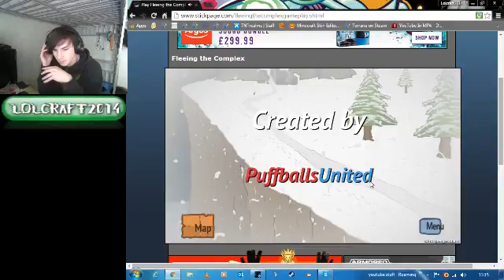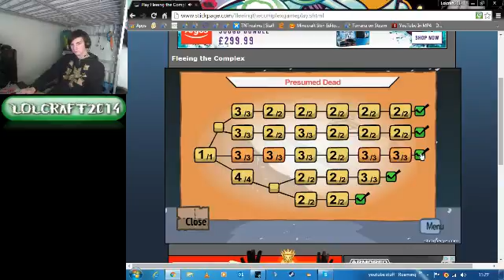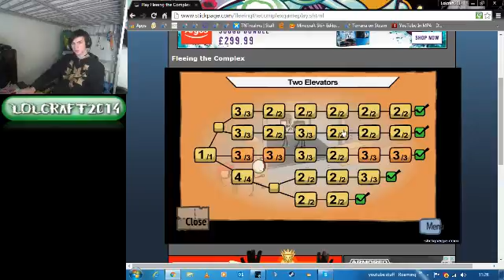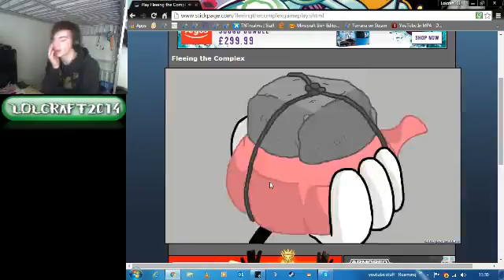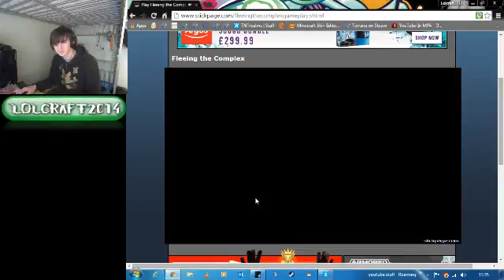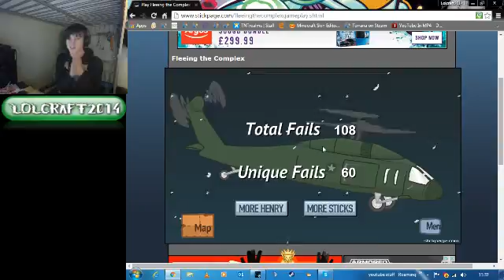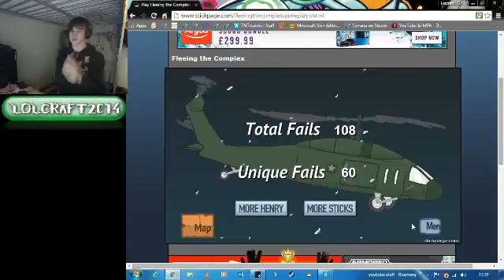Fleeing the complex